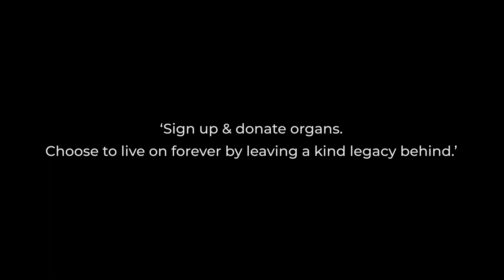Save lives by Donating Organs | Organ Donation Day | Parul University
A gift of life is the noblest present one can give! 🙌🏻

Organ Donation Day is observed globally on the 13th of August every year with an aim of encouraging people to donate their organs and save more lives.

We can save up to 7 lives by donating our organs.

Our Parul Sevashram Hospital is a SOTTO (State Organ and Tissue Transplant Organization) approved Kidney Transplant Center.